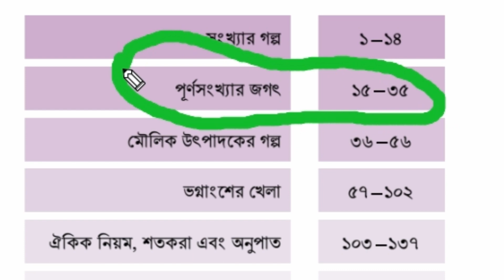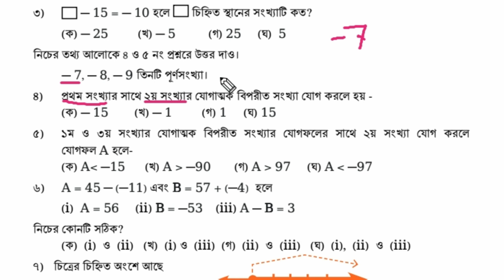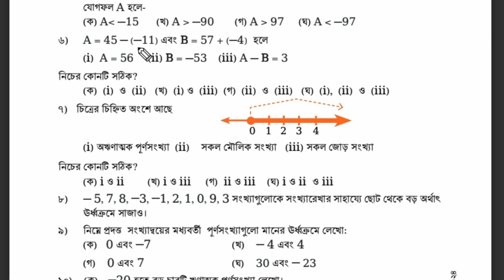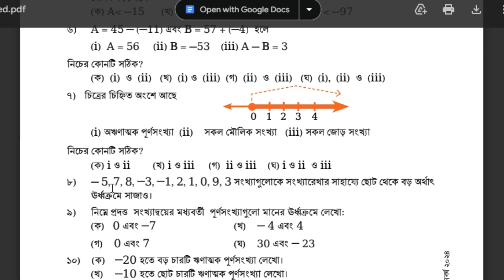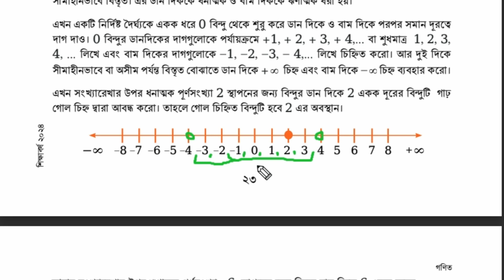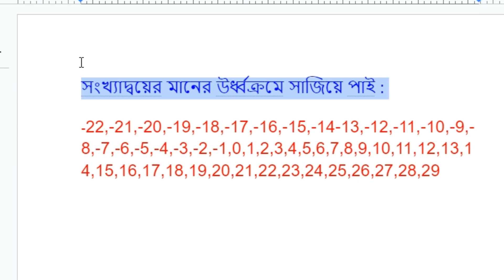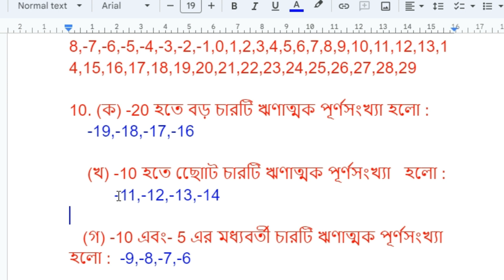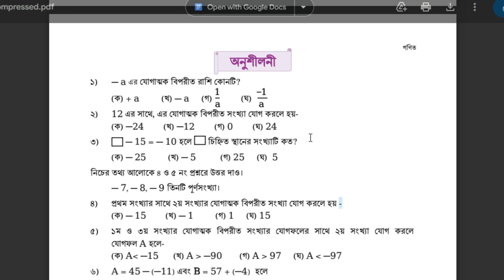Class_6_math_2024_chapter_2 Part_1🔥 ষষ্ঠ_গণিত_২০২৪_অধ্যায়_২_পূর্ণসংখ্যার_জগৎ_অনুশীলনী_সমাধান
SEE MORE.